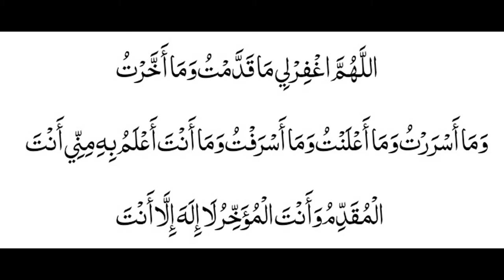Namaz Mein Salam Se Pehle Rabbi JaAlni Ki Bajaye Ye Duain Parhna Masnoon Hai